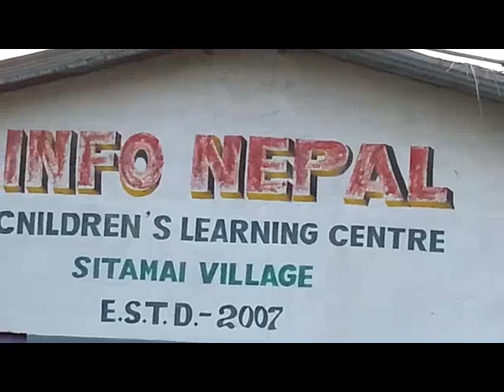Volunteer in Nepal : activities for Volunteer Nepal